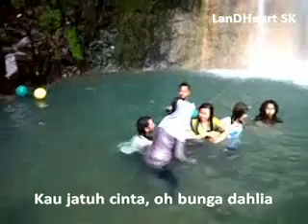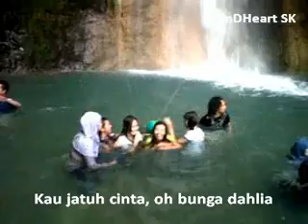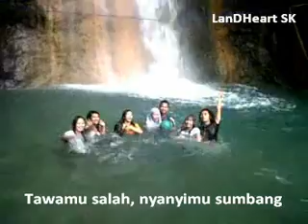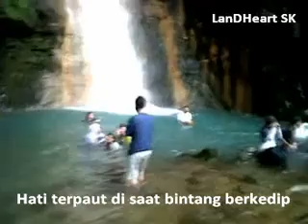Jika Dahlia Jatuh Cinta - Ritta Rubby Hartland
Ketika tawamu salah dan nyanyimu sumbang...
Yang terjadi ngelantur tanpa makna...